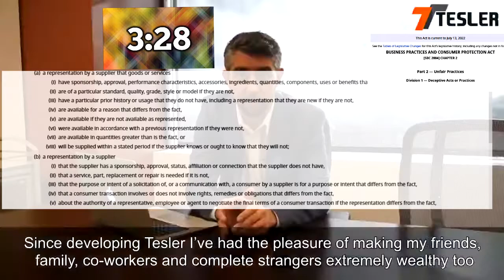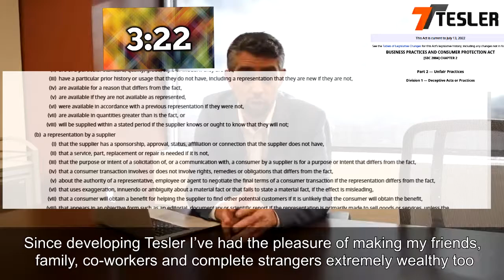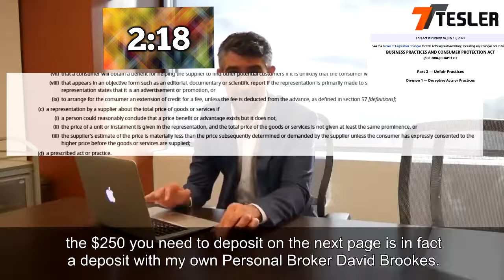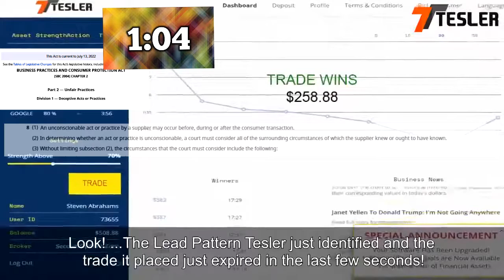Tesler Trading is a Scam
Tesler Trading is such a scam that I "speed-runned" all of their consumer rights breaches.

Tesler Trading Scam
Youtube Ad, No Hearsay
100% Speedrun
All Malicious Deceptions
I also got the Consumer Law section 60 warp skip.

Basically, they tell you they are giving you money, but you can't spend any of it.

"Until next time, you can do this!"
~ Shawn Adams

Note that this information is pertinent to British Columbia and that the process may be different for you. Please check the laws of your province or state to determine the correctness of the information provided.

Shawn Adams is a certified paralegal in B.C.

Free Legal Resources for Viewers in BC

BC Small Claims Court - Link to Small Claims Defense Form (Reply Form)

Civil Resolution Tribunal - Cases Under $5,000.00, incl. motor vehicle

Residential Tenancy Branch - For evictions, rent, and neighbor issues

RCMP - Online crime reporting - Theft; lost property; minor property damage